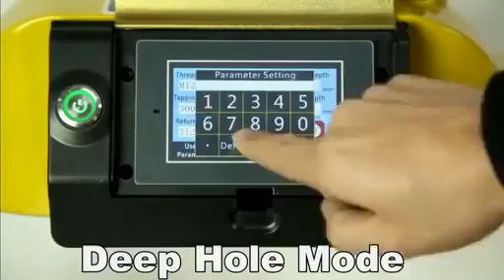Máy taro chạy điện, Máy taro khí nén chất lượng- giá rẻ: 0936624368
Công ty Phong Việt nhà sản xuất- phân phối máy taro khí nén- Máy taro chạy điện M3 M48 chất lượng tốt- giá rẻ.